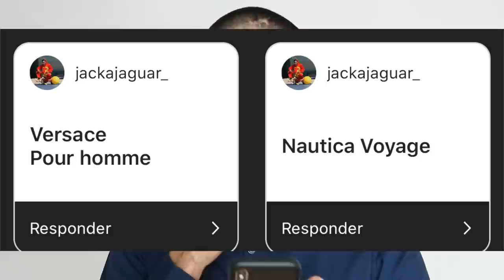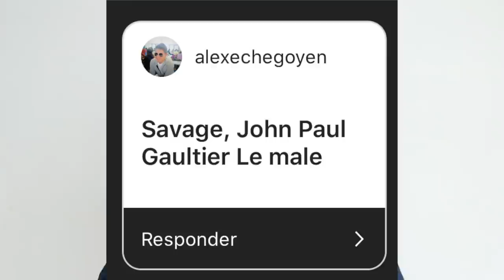MEJORES PERFUMES PARA PRIMAVERA 2020 - J.M. Montaño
Estamos a solo días del cambio de temporada y entrar a primavera.
Los aromas característicos de esta temporada son florales, y cítricos.
Encontraras estos aromas en las recomendaciones de perfumes que te doy para esta temporada de primavera 2020, además de las recomendaciones que ustedes mis Muchachones me dieron en mi Instagram.